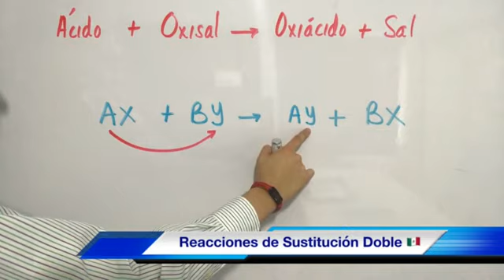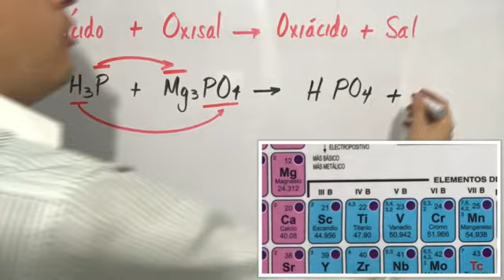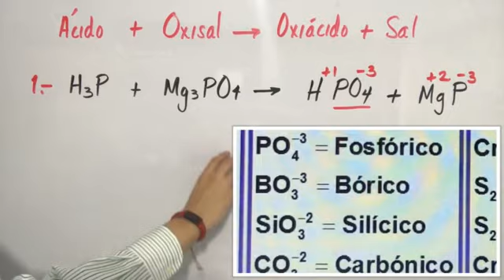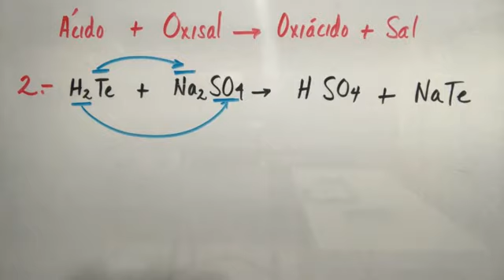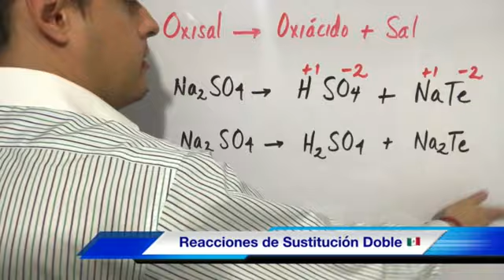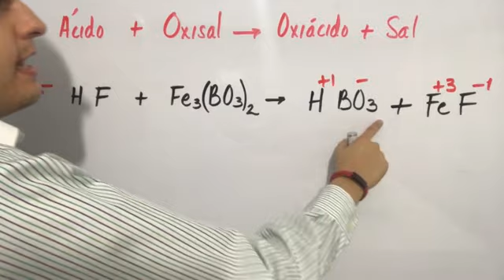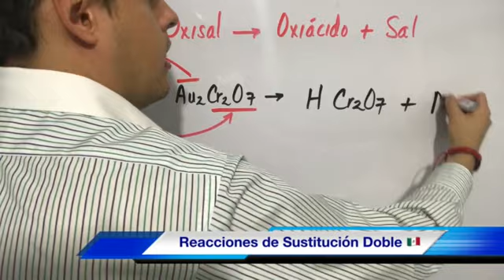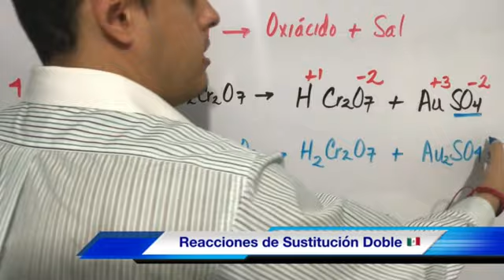Reacciones de Doble Sustitución o Desplazamiento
Reacciones químicas inorgánicas entre un Ácido y una Sal conocidas como ecuaciones de doble desplazamiento o sustitución o descomposición...